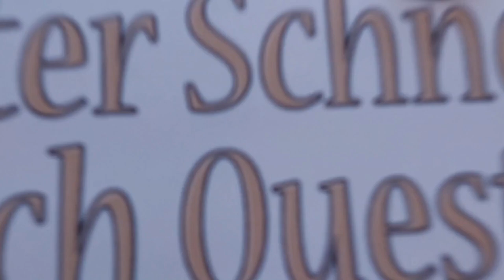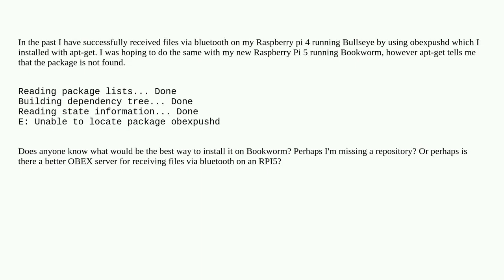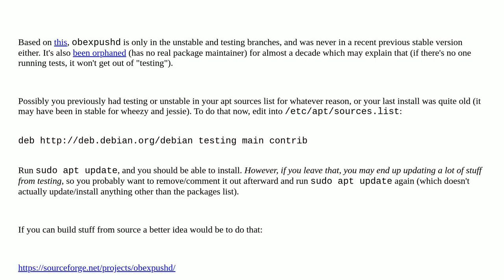Raspberrypi: obexpushd not found on Bookworm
obexpushd not found on Bookworm

A special thanks goes out to the community

  apt raspberry-pi-os-bookworm